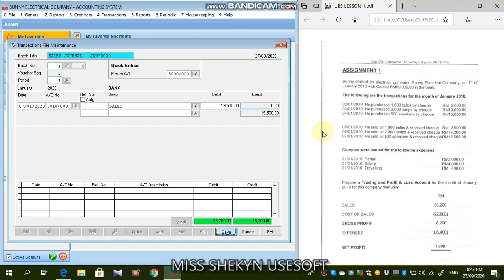7. UBS LESSON 1 - Enter Transactions, Sales Journal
UBS LESSON 1
- Register Company (directory without spacing)
- Company Setting (change co.’s name, set the accounting period)
- Create Chart of Account (fill in the details as provided in the question)
- Organise Batches (use Generate button)
- Enter Transactions (use Quick Entry button)
- Master Account (choose repetitive account/ dont want to do/ purchases/ sales)
- View Reports (Ledgers, TB, P&L, BS)